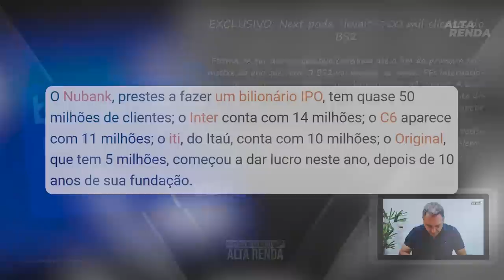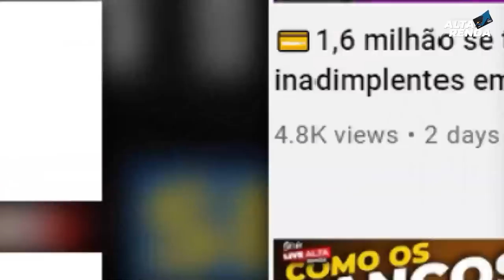💳BANCO BS2 DIGITAL ANUNCIA O FIM DAS CONTAS PF E CARTÃO DE CRÉDITO VISA. SERÁ O FIM DO BANCO BS2?